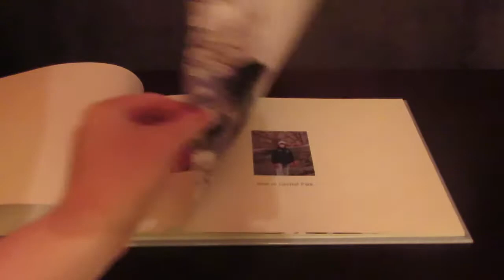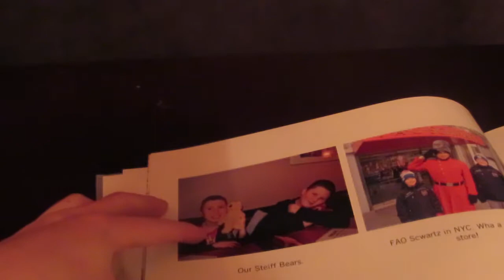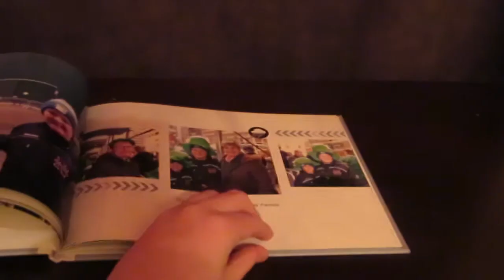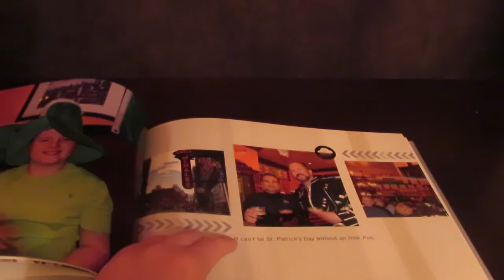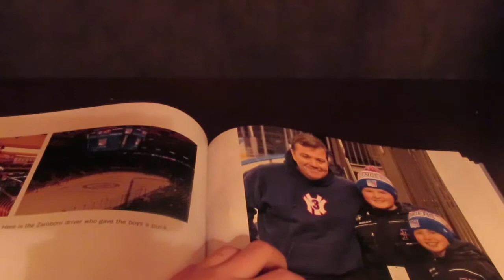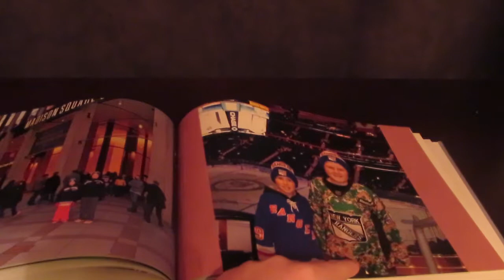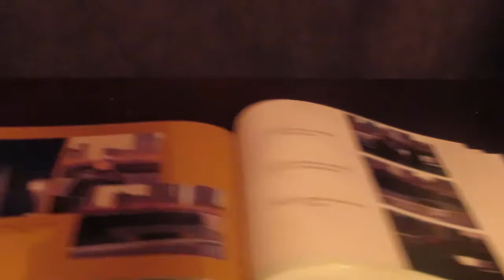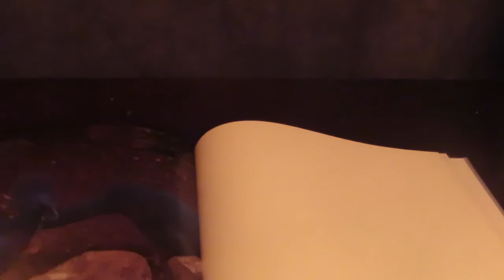My NYC Trip Story 2015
I hope you enjoyed this story. I love telling stories and this is one of many stories I have to tell. I am going to post more story telling videos on my channel.

Enjoy yourself!!